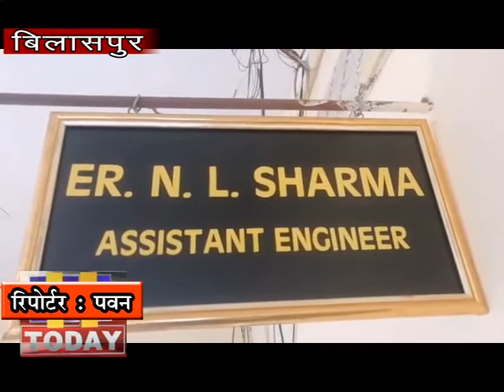5 MARCH N 7 बिलासपुर के तहत आने वाले सब डिवीजन नमहोल में बिजली बिल जमा न करने वालों की अब खैर नहीं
विद्युत बोर्ड सर्कल बिलासपुर के तहत आने वाले सब डिवीजन नमहोल मै बिजली बिल जमा न करने वालों की अब खैर नहीं बता दे सब डिवीजन नमहोल मै काफी समय से कई बिजली के उपभोक्ता ने अपना बिजली का बिल जमा नहीं करवाया है और काफी बार विभाग द्वारा नोटिस दिया जा रहा है फिर भी उसके बावजूद उपभोक्ता अपना बिजली का बिल जमा नहीं करवा रहे है जिसके लिए विभाग ने 10 मार्च का समय दिया है अगर फिर भी बिल जमा नहीं करवाए जाते है तो बिजली विभाग किसी सूचना के तुरन्त  उपभोक्ता के बिजली के मीटर काट देगा